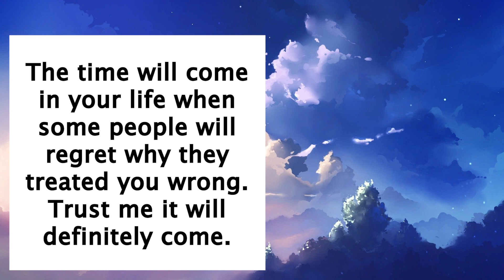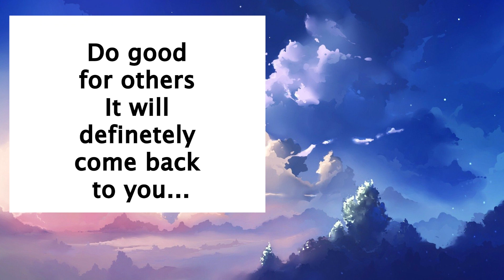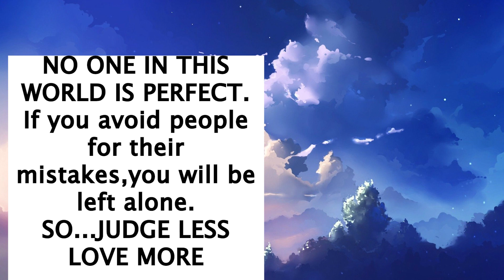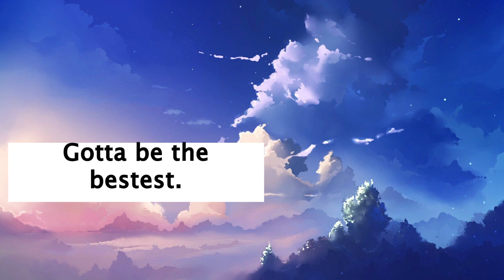💎 10 Golden Reminders of LIFE